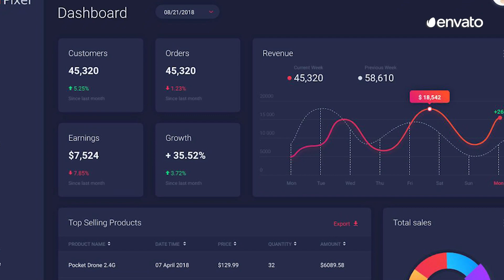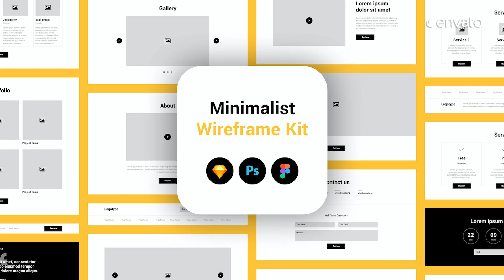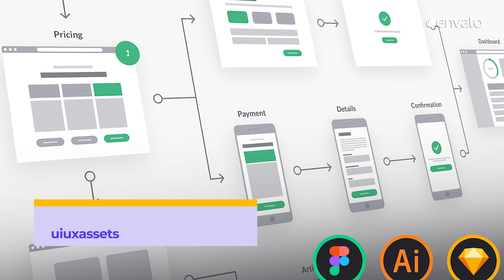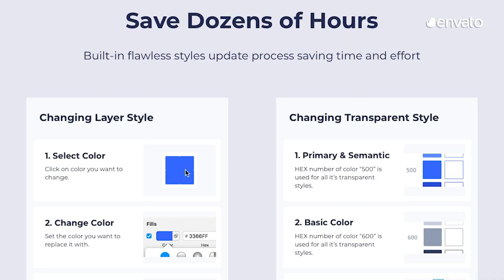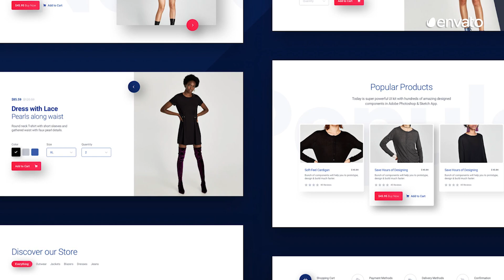10 Best UX/UI Design Kits [2021]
Intro (0:00)

Build easy-to-navigate and intuitive websites by downloading the UX/UI kits we've selected just for you. If you've been waiting for a sign to start working on your site's UX, this is it. This is the sign.  Here's our Top 10 Best UX/UI Design Kits for 2021. All items featured are available with a subscription to Envato Elements.

With a month-by-month or annual subscription to Envato Elements, you'll have all you need to put together your best creative outcome. Get unlimited access to over a million digital assets, from music and sound effects to video templates, stock footage and graphics, all the way through to web themes and UX/UI kits. Find the plan that best suits your needs

FEATURED ITEMS
Number 10 (0:28)
Dashboard UI Concept - Dark Theme by hoangpts

Number 9 (0:48)
Merge Wireframing UI Kit by 80dotdesign

Number 8 (1:15)
Minimalist Wireframe Kit by uispot

Number 7 (1:37)
Wireframe Website by uicreativenet

Number 6 (2:02)
Gleek-Admin Dashboard Huge UI Kit MultiPurpose by DigitalHeaps

Number 5 (2:45)
UX Flowchart Cards by uiuxassets

Number 4 (3:06)
Complete Web and Mobile UI Icons Pack by NEWFLIX

Number 3 (3:28)
Web UI Kit by spacestudios

Number 2 (3:50)
Today Web UI Kit by panoplystore

Number 1 (4:13)
WeDot - Wireframe UI Kit by panoplystore

MUSIC
Fashion & Modern Club Party by MaikonMusic